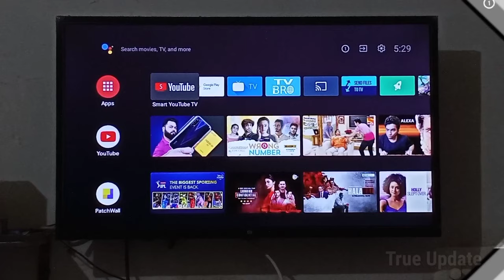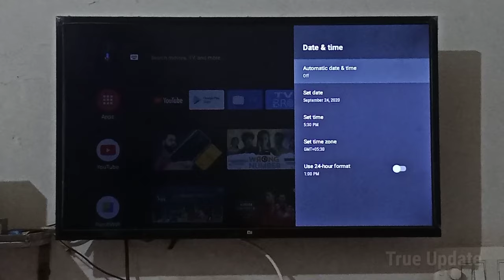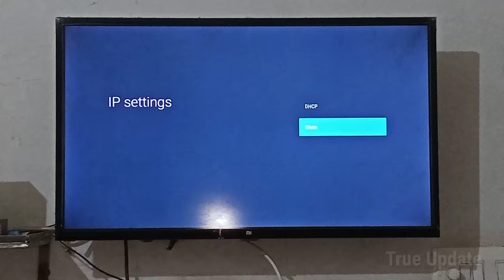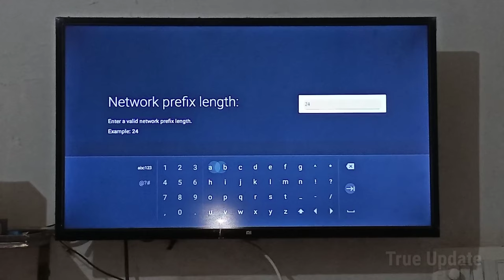Mi TV Wi-Fi Connection Problem - Fixed !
Want To Learn How To Fix Mi TV Wifi Connect But No Internet?